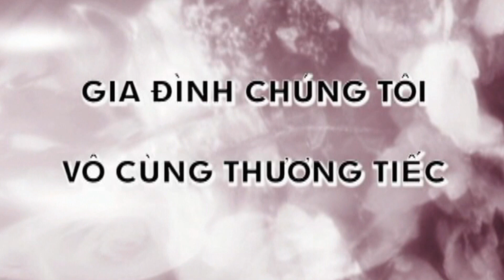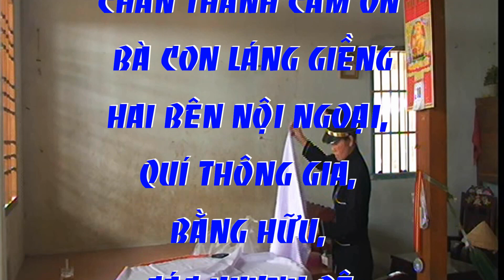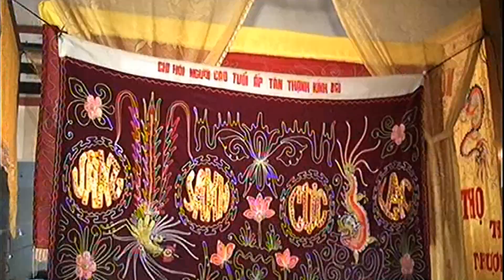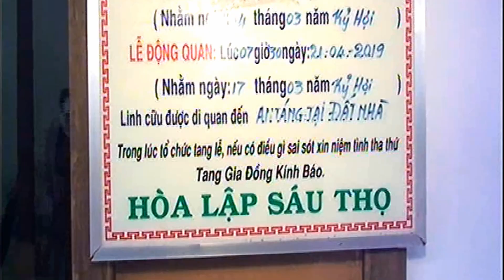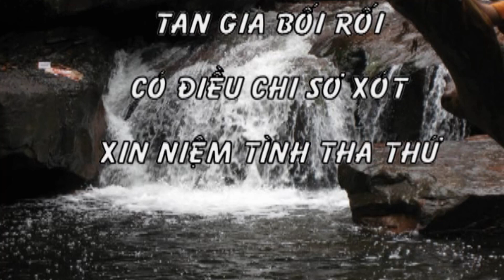Nguyễn Thị Tố SN1926